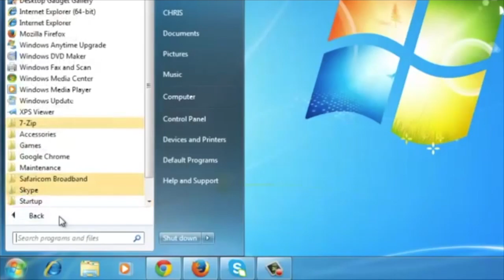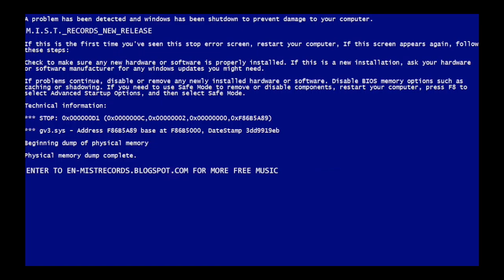Arce - Líquido (Blue Screen Sessions)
Arce is a Chilean musician and DJ who makes music since a couple of years ago. We've released his debut EP "Lamer" on January 2016 and we know you loved it, so we think that you'll probably love "Radar", his new EP too... This is a sneak peak of it. Enjoy it.

M.I.S.T. Records